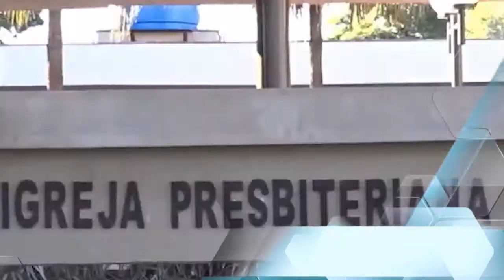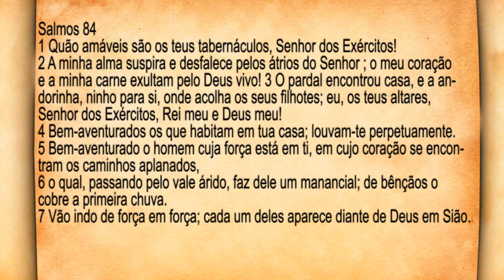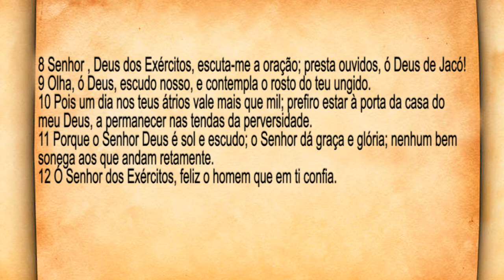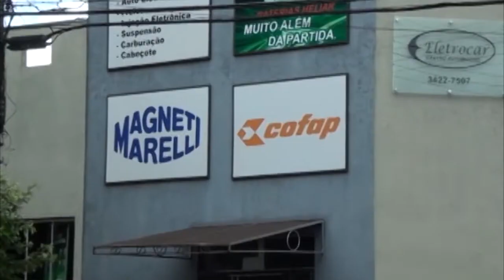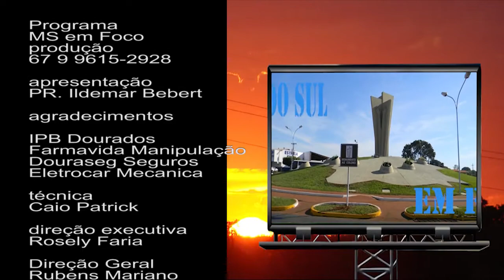PROGRA MATO GROSSO DO SUL EM FOCO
MENSAGEM DO PASTOR ILDEMAR BERBERT - TEMA: A BEM AVENTURANÇA DOS QUE HABITAM NA CASA DO SENHOR.
EXIBIDO NA SKY CANAL 28 TV COM BRASIL EM REFE NACIONAL
E NA TV GRANN DOURADOS CANAL 8 NET DOURADOS